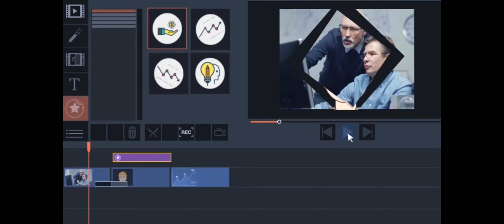Asymmetric Battle...:=))) SuperNoob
Please don't forget to subscribe to my channel, set the alarm, like if you like it, share it on social networks and recommend it... our game content will continue at full speed...:=))) we are waiting for you on our discord channel... stay in touch...

Twitch Studio ile 2560*1080p çözünürlükte 60 kare ve max. 10 Mbit kalitede oyun kaydı alınmakta olup, kaydedilen oyunlar Movavi Video Editor Busıniss programı ile işlenip Youtube kanalıma yükleme yapılmaktadır...:=)))

Steam ID : kadirg1976
Steam Grup : TURKISH UNION

CSGO, PUBG, World Of WarShips, H1Z1, Left 4 Dead 2, Serious Sam 3, 7 Days To Die, The Forest, Valheim, MineCraft oyunlarına bekleriz...:=)))

- AMD Ryzen 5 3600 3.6GHz ( Boost Clock 4.2 Ghz. ) 35MB Cache Soket AM4 İşlemci
- ID-Cooling SE-224-XT ARGB V2 İşlemci Soğutucusu
- MSI MPG X570 Gaming Plus AM4 2x M.2 USB 3.2 RGB ATX Anakart
- Corsair VENGEANCE RGB PRO SL 32 GB ( 2x16 GB ) DDR4 3600MHz C18 Bellek Kiti
- Sapphire Pulse AMD RX 5600 XT 6GB 192Bit GDDR6 ( DX 12.1 ) Ekran Kartı
- PNY CS2140 1TB 22x80mm PCIe Gen4 x4 M.2 NVMe SSD ( 3600MB Okuma / 3200MB Yazma )
- Corsair Force MP510 1920GB 22x80mm PCIe Gen3 x4 M.2 NVMe SSD ( 3480MB Okuma / 2700MB Yazma )
- WD 1 TB 3,5" Green HDD
- Seagate Expansion 2 TB 3.5" USB 3.0 Taşınabilir HDD
- LG 29UM68-P 29" 5ms ( HDMI + Display ) 2560*1080p Ultra Wide HD IPS Freesync Monitör
- Xigmatek Ovartake 6x120mm FAN + RAINBOW LED BAR USB3.0 Gaming Kasa
- FSP Hydro 700 Serisi 700 Watt 80+ Bronze Güç Kaynağı
- Makelsan LionX 1200 VA LCD USB 2X 7AH Kesintisiz Güç Kaynağı
- HP Omen Reactor 2VP02AA Kablolu Optik Oyuncu Faresi
- Logitech G710+ USB Mekanik Oyuncu Klavyesi
- Creative Live! Cam Sync 1080p V2, Full HD geniş açılı USB Webcam
- Microsoft Xbox 360 Wireless Gamepad
- Zyxel VMG3625-T50B AC1200Mbps Vdsl/Adsl/Fiber Modem/Router
- Creative SXFI GAMER USB-C ( ANC CommanderMic, Super-X-Fi-BATTLE ) Oyuncu Kulaklığı
- Minton HTS-9001 5.1 Ses Sistemi ( 20W Subwoofer + 5x 5W Kolonlar )
- Windows 11 Pro 64 bit İşletim Sistemi ve Office 2019 Pro Plus...:=)))